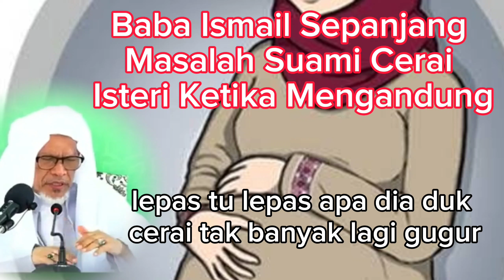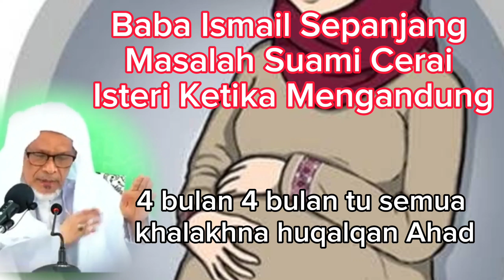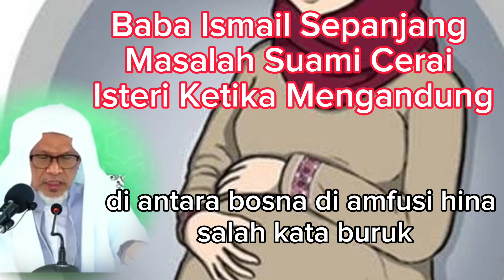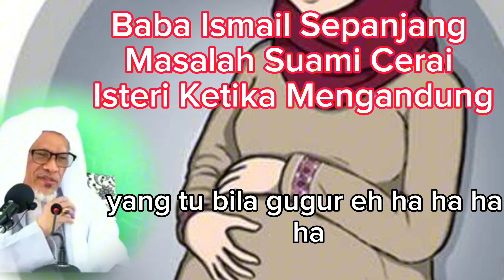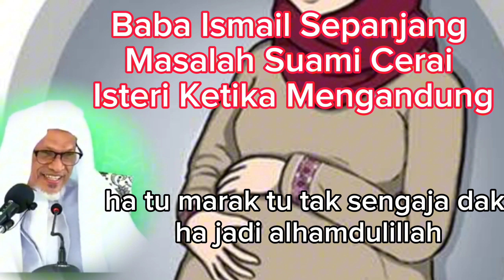Baba Ismail Sepanjang - Masalah Suami Cerai Isteri Ketika Mengandung